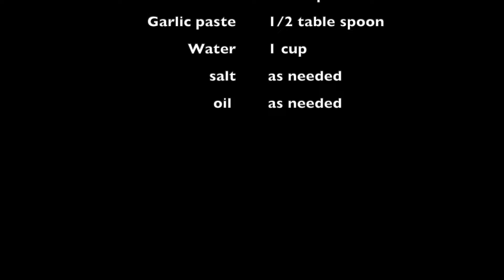Bottle Gourd with Moong Lentil/Lau diye mug dal ranna - GHOROWA SHAAD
This is so yummy and all of our household member's favorite dish, for that reason I was inspired to share with you people. Please try and let me know how do you like it !!